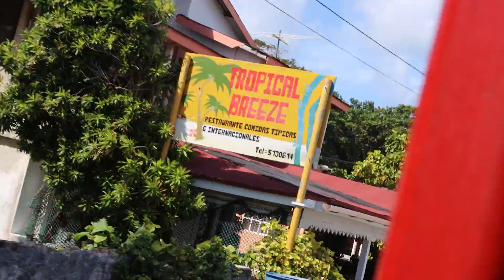TOUR POR LA BAHIA EN EL UNICO MAR DE LOS 7 COLORES DEL MUNDO🚌🌈| SAN ANDRES ISLAS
⚠️INFORMACION VALIOSA⚠️
TOUR POR LA BAHIA 🚌

Soy Samuel David un Youtuber Colombiano y este es mi canal me dedico a subir mis aventuras inmortalizando momentos a través de vlogs y otras cosas varias, intento mejorar cada día con la dirección de Dios porque: